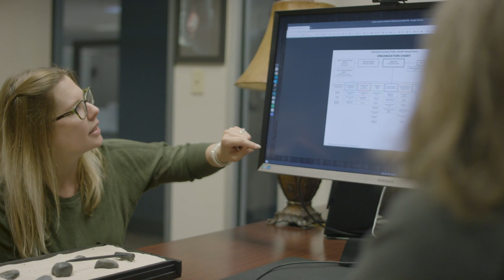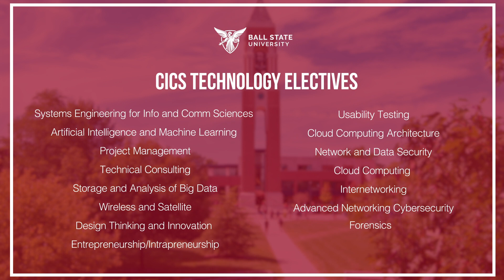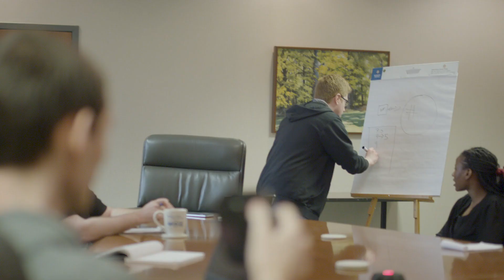What is the Master's in Information and Communication Science About?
Started in 1985, the Master's in Information and Communication Science is one of the top rated programs in the country with over 2,000 alumni worldwide. Students learn from experienced faculty members who have at least 10 years of experience in their field. The program not only offers academic rigor but skills for leadership, networking, and collaboration.